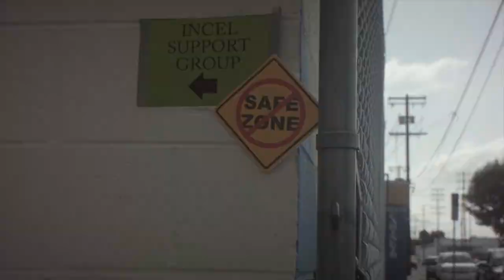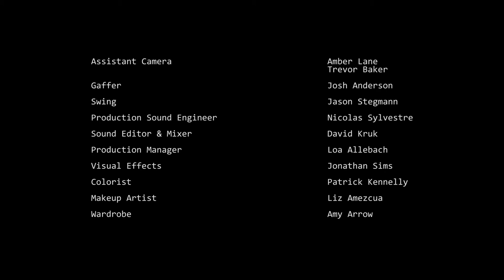Umwelt (2018)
Submitted by Filmmaker: Bethany Orr for the 2018 Collaboration Filmmakers Challenge. The Key Collaborator was: Patrick Kennelly. The quote used to inspire the filmmakers in the 2018 CFC was: "Whenever a friend succeeds, a little something in me dies." -Gore Vidal